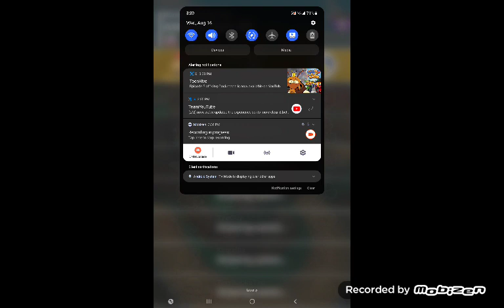Mario Kart Tour Boomerang Bro Cup (Vacation Tour)